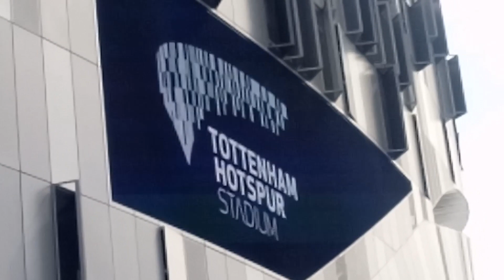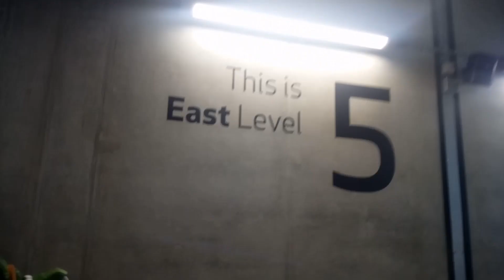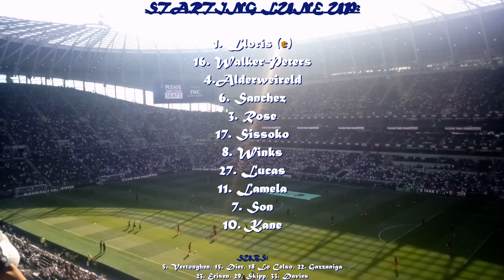Premier League 19/20: Tottenham Hotspur v Newcastle United; Matchday Three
This would be Tottenham's third game of the season and we entertain Newcastle United at the Tottenham Hotspur Stadium. Both sides have had differing starts to the campaign, which has seen Newcastle open up with two defeats to the campaign whereas Spurs are currently unbeaten with four points out of a possible six.

Crisandro is the host for this match. :-)

What did you think of the game? How do you think we will do this season?